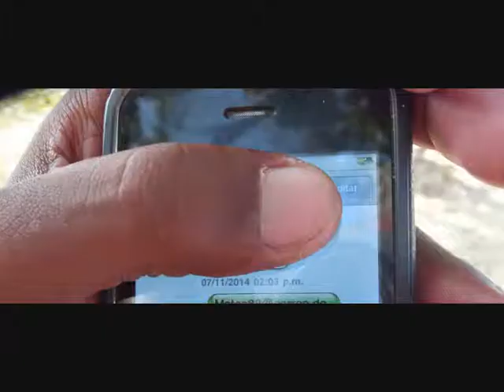La Habana, Mateo, the East beachs - my roundtheworld 2014 666